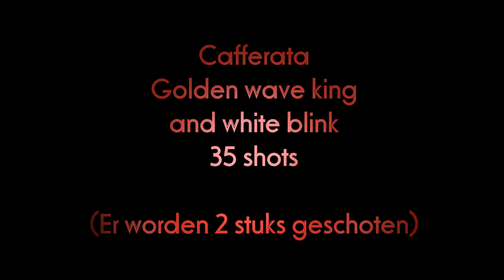Cafferata - golden wave king and white blink